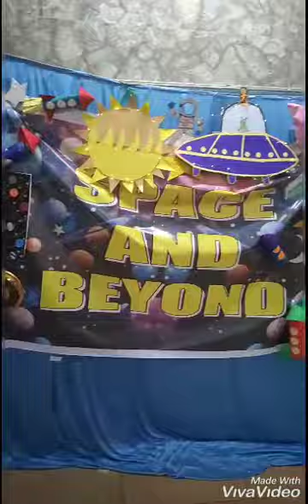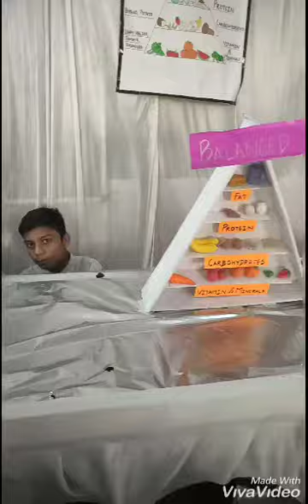genius guys what a creativity